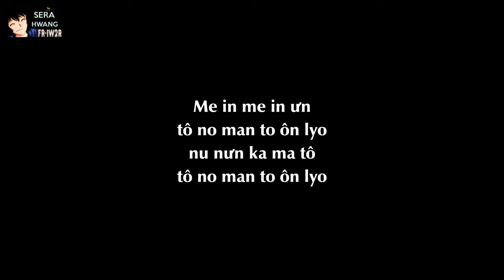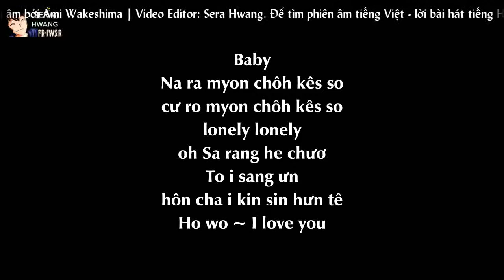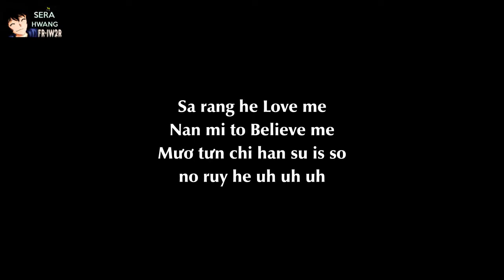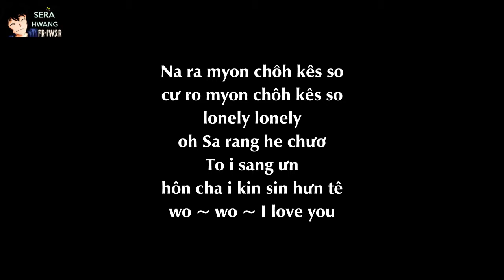[Phiên âm tiếng Việt][Lyrics Video] I Wish - FT. Island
Video Editor & Uploader: Sera Hwang
♥ NOTE: "Phiên âm này không phải là chế, mà là phiên âm Tiếng Việt dành cho những bạn chưa biết tiếng Hàn hoặc không biết cách đọc phiên âm quốc tế để hát tiếng Hàn dễ dàng hơn, dù không đạt như người bản xứ nhưng cũng khiến cho người Hàn hiểu rằng các bạn đang hát tiếng của họ!" (Câu này mình trích nguyên văn từ blog của AmiW)
♥ Lyric cho các bạn ^.^

I Wish - FT. Island

Non no mu yê bo so
nan nê ka tha mi na
non no mu chak he so

Wuên man ha nyo cha nưn
chyo ta bôn cho kop nưn
ne ka wuê i ron ka
ba bô cho rom

Me in me in ưn
tô no man to ôn lyo
nu nưn ka ma tô

Non
bôn te ma ta nan
mak sim chang i ton lyo
su mi mak hyo

Baby
Na ra myon chôh kês so
cư ro myon chôh kês so
lonely lonely
oh na (ưi) sa rang
Ni sa rang tô
na yos sư myon chôh kês so
Wo ~ Wo ~

Baby
lonely lonely
oh Sa rang he chươ
To i sang ưn
hôn cha i kin sin hưn tê
Ho wo ~ I love you

Tan sa ram man na tô
nan no man bô i cô
tan seng ka cưn he tô

Ta rưn nu kun boa tô
koan sim chô cha an ka

Sa rang in ka boa
han sum tô môs cha cô
non sa rang ha na boa
cha ku man seng kak na

Non
man nan te myon na
no ri na i cho rom
heng bôk he chyo

Baby
lonely lonely
Wo ~ Wo ~

Sa rang he Love me
Nan mi to Believe me
Mươ tưn chi han su is so
no ruy he uh uh uh

thưk byon han sa rang is na
a mu ri cha cha tô
na man han sa rang is na
cha cha boa tô op sưn kon

Ne ma mi bô i ni
ne ma mi tưn li ni
su ne bô ka thưn
ne sa rang ưn ba ta chươ

oh
non ki ta ri cô ki ta ri nưn
ne ka is cha ha na
nô chik no ha na man
sa rang he

Baby
love me love me
oh Na rưn boa chươ
Ne ban chô ki
no yos sư myon chôh kês so
Wo ~ wo ~

Baby
oh Non sa rang he
No a ni myon
ta rưn sa rang an han le
Wo ~ wo ~ I love you